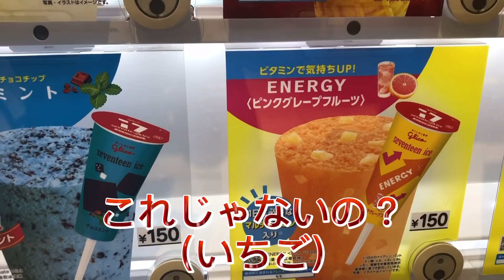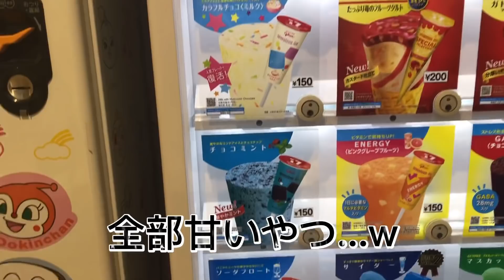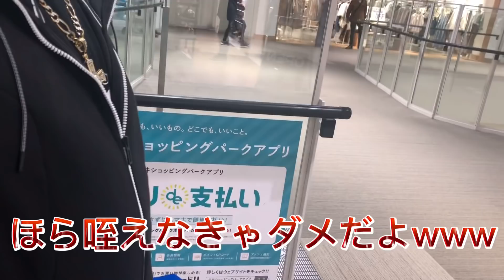ららぽーと買い物DAY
今回はららぽーとで買い物しました👊
マネージャー...付き合いきれねーよ！